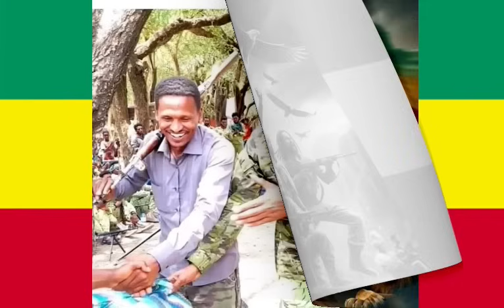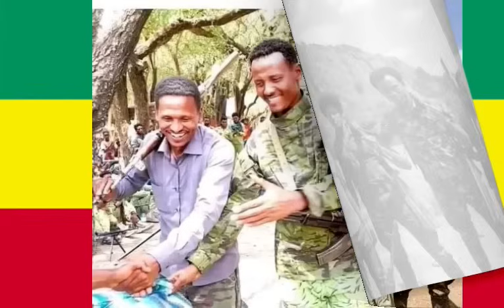ወልቃይት ጠገዴ ላይ ተጀመረ | የአማራ ፋኖ በሸዋ~ ዋና አዛዡ ተሸኘ | Amhara Fano